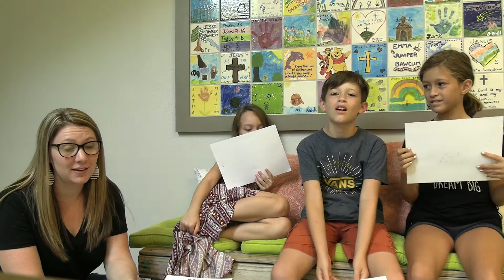Children’s Ministry. The Prodigal Son~ Part 2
For week of Aug 24-30